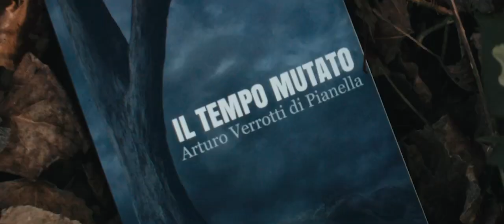Il tempo mutato | Arturo Verrotti di Pianella | book trailer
Client: Arturo Verrotti di Pianella - Author
Action: Booktrailer
Creative Director / Art Director: Diego Maniscalco
Director / Postproduction / Editor / DP: Alessandro Sinyus
Sound Design / Music: Federico Malandrino
Starring: Fabiana Fabio, Riccardo Soncin and Stefano Moscone
Special thanks: Isabella Pecchio, Silvia Bolla, Elena Pistillo, Cristina Boffa, Giuseppe Sciara and Unidigita’s staff.